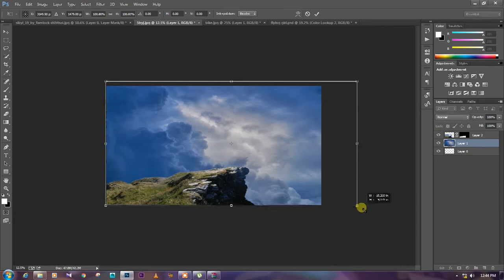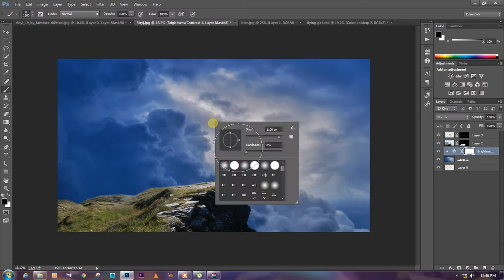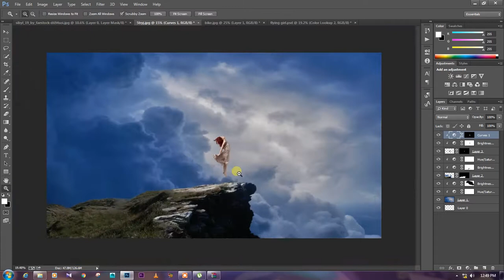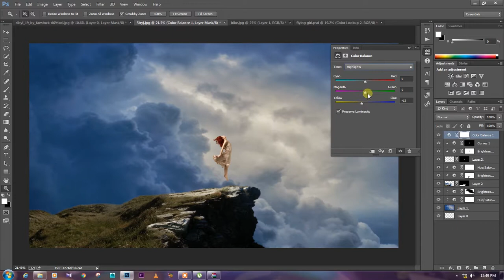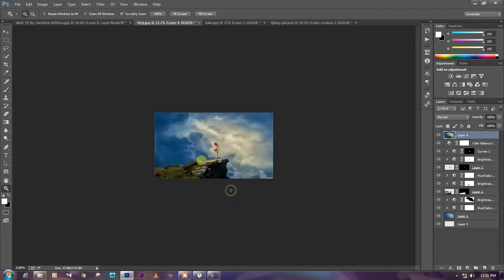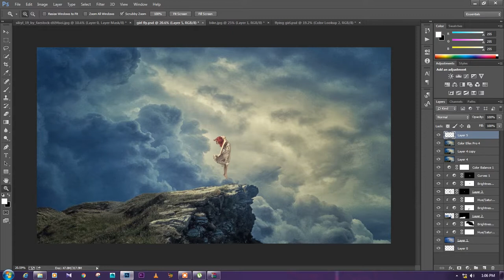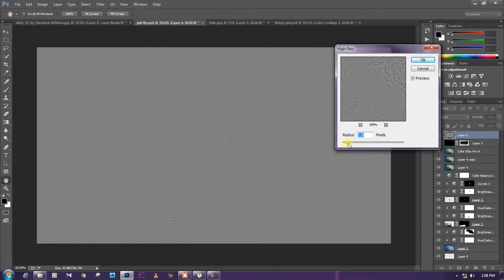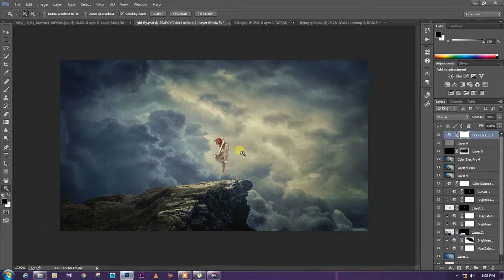RISE OF GIRL: Photoshop Manipulation Tutorial 2017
Learn how to make rise of girl photo manipulation  effect in Photoshop cc 2017.